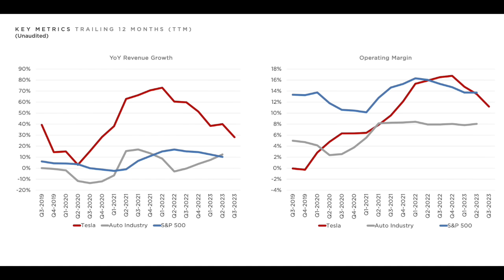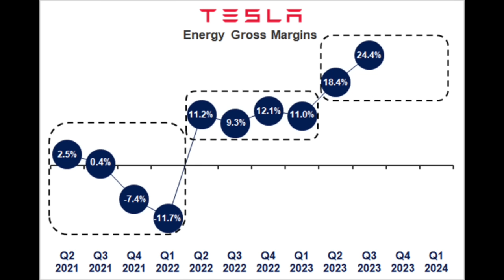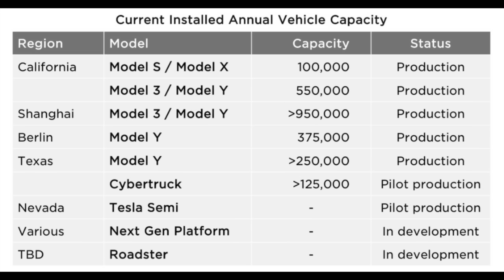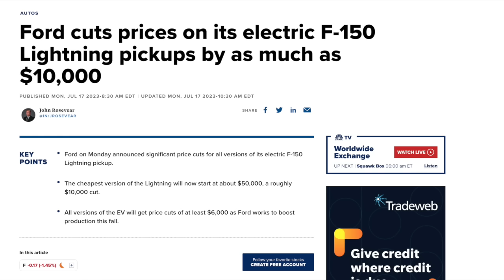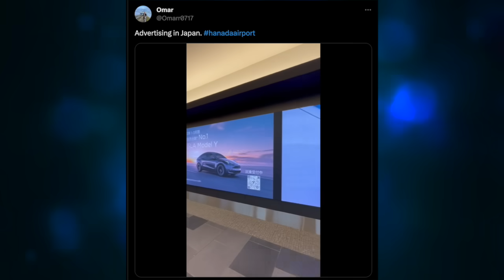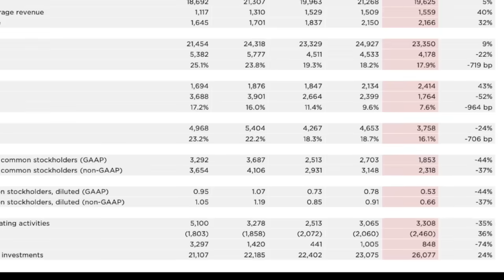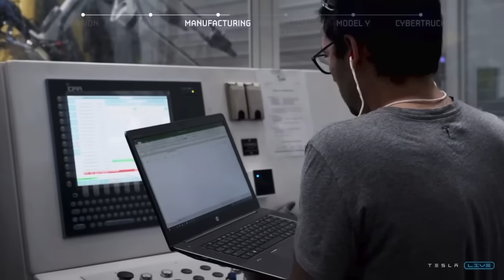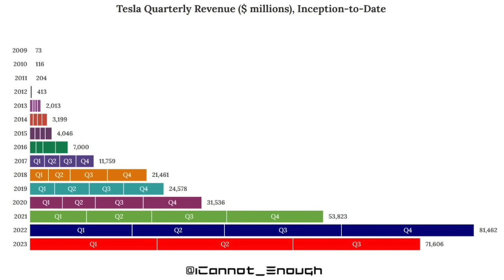Cybertruck is coming - Tesla’s Q3 earnings - Enhance the financial reserves